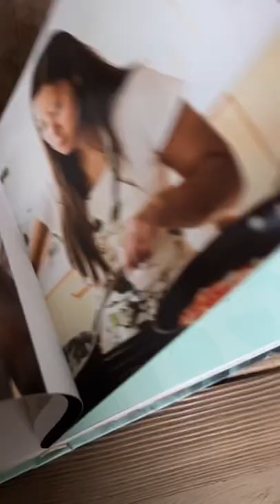Nachos and @richroll’s Voicing Change 2 excerpt (link in description)